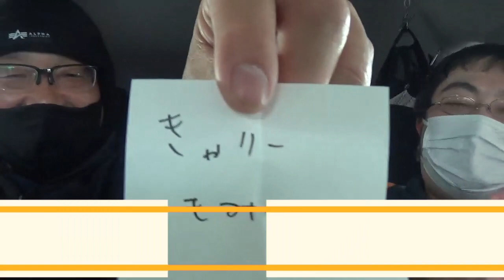【再up】【抽選結果】色紙は誰の手に渡る？そして新しい企画ダウジング！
GB消し忘れという初歩編集ミスにより
再upしました。コメントしてくれた方ごめんね

発送は二月中旬までには
送りたいと思っております。
プレゼント第二弾は何配ろうかね。
(´・ω・`)

ダウジングとは。
迷っている人の背中を押してくれるもので
占いというよりも
自分が悩んでいる進むべき道を示してくれるもの